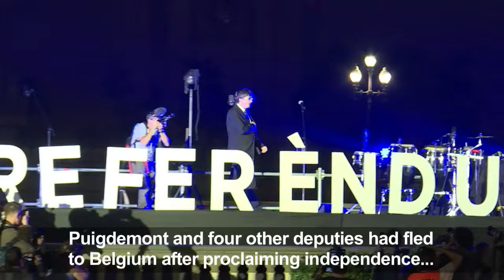Ex-Catalan Leader Puigdemont Arrested At Danish-German Border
March 25, 2018 - German police arrest Catalonia's former president Carles Puigdemont as he crossed the border with Denmark by car after Spain's Supreme Court vowed to prosecute 13 key separatists over their breakaway bid.